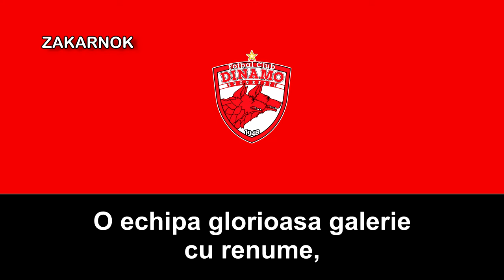Himno del Dinamo București (Imn Dinamo București)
OBSERVACIONES:

El himno fue lanzado en el año 2000 y es intérpretado por Mircea Rusu Band.
El Fotbal Club Dinamo București, conocido en español como Dinamo de Bucarest, es un club de fútbol de Rumania de la ciudad de Bucarest. Fue fundado el 14 de mayo de 1948 como parte de la sociedad deportiva CS Dinamo București, disputa sus partidos como local en el Arena Națională de Bucarest y juega en la Liga I del sistema de ligas de fútbol de Rumanía.

El club es uno de los equipos de fútbol más laureados de Rumania con 18 títulos de Liga I, trece Copas de Rumanía y una Supercopa de Rumania. En el plano internacional, el Dinamo no ha conseguido ningún título, pero se convirtieron en el primer equipo rumano en llegar a una semifinal de la Copa de Europa en 1983-84. Los colores tradicionales del equipo son el rojo y blanco. El escudo actual es una versión modificada del que se adoptó en 1998. El Stadionul Dinamo tiene capacidad para 15.032 plazas y está situado en el centro de Bucarest, donde ha jugado desde 1951.

Desde el momento de su fundación, el Dinamo ha sido el equipo del Ministerio del Interior y su historia ha estado marcada por la gran rivalidad que mantiene con el Steaua Bucarest, el otro gran club de la capital, perteneciente durante gran parte de su historia al ejército rumano. Los partidos entre los dos equipos más importantes del fútbol rumano son conocidos como el Eternul derbi.